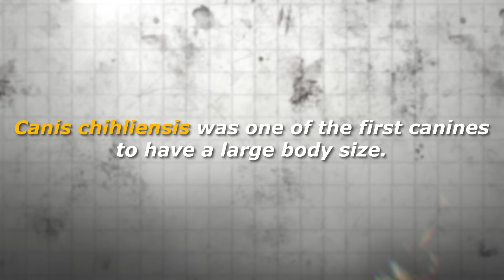Why Are There No Wolves in South America?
One of the most iconic species of the North American continent is the wolf. It has an imposing presence, and its intelligence and socialization make it a formidable predator. However, a species that was once one of the most widely distributed land predators now inhabits just two-thirds of its historical range and in much fewer numbers.
But this apex predator has never inhabited South America.  Today we ask the question, why are there no wolves in South America?